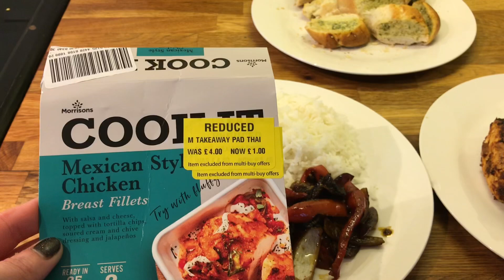Week of family meals 14/3-20/3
my family of 6 keeping to a budget...

Recipes